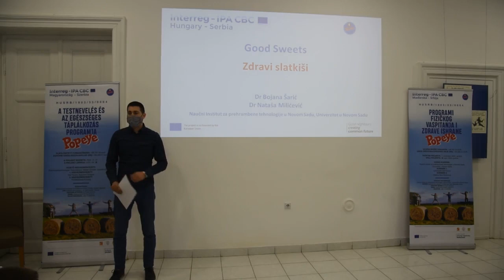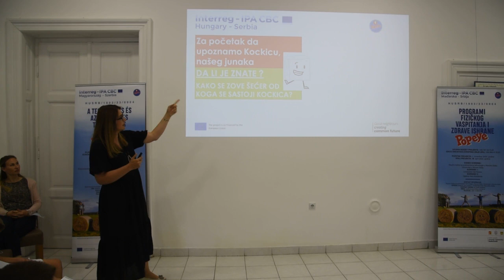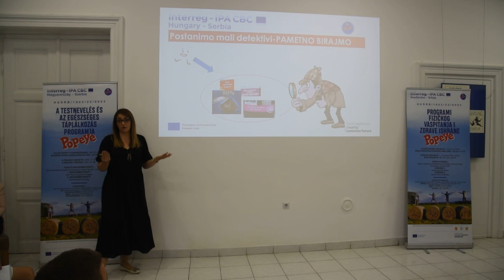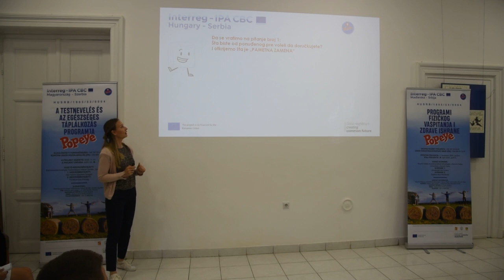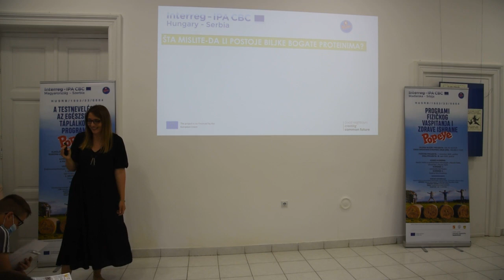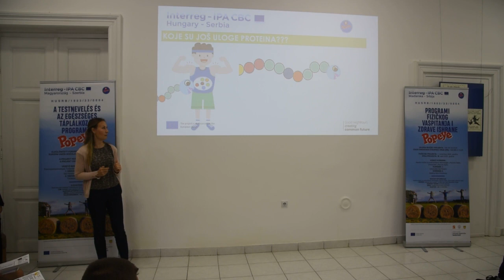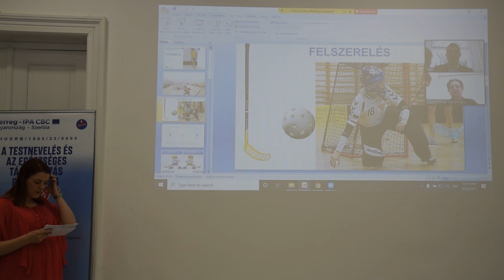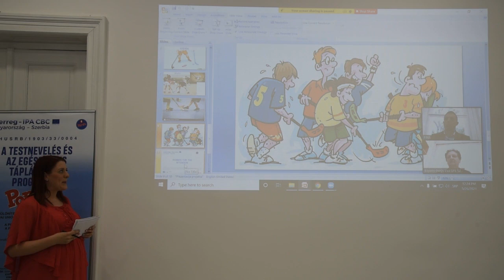POPEYE SEMINAR No.4 # 26 05 2021 SRB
Seminar for children age 10-13 in Novi Kneževac: May 26th, 2021

Topics: Healthy food lectures (Good Sweets-Bad Sweets, Proteins for Growth)
Physical activity lectures and demonstrations (Floorball)